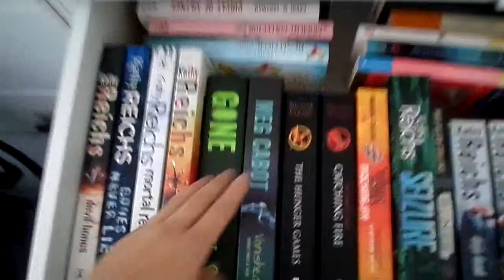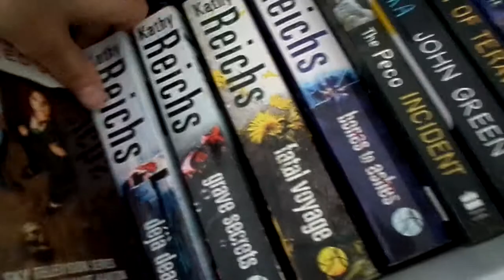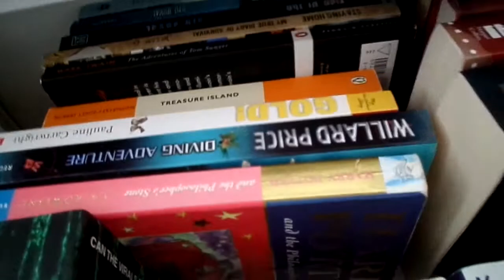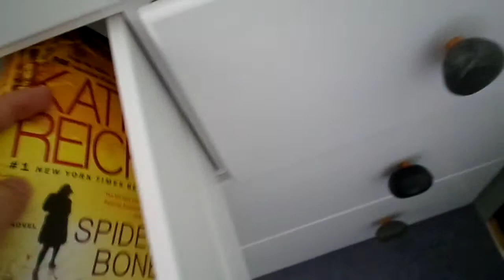2015 Book Collection!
I decided this would be an effective way to share and unleash my inner book worm. Hey Guys!, Hope you enjoyed this video or enjoy it. I am not trying to BRAG OR SHOW OFF!.  Have a great day, evening, morning or night where ever you guys are in the world!.
Love you all!,
xoxo,
GG's Vlogs.